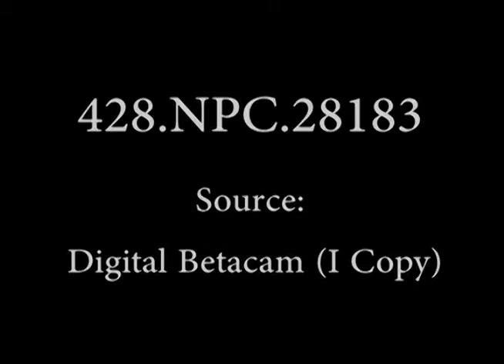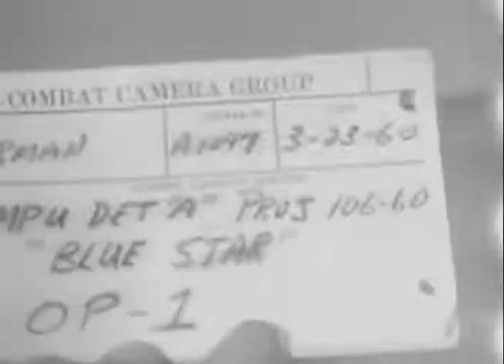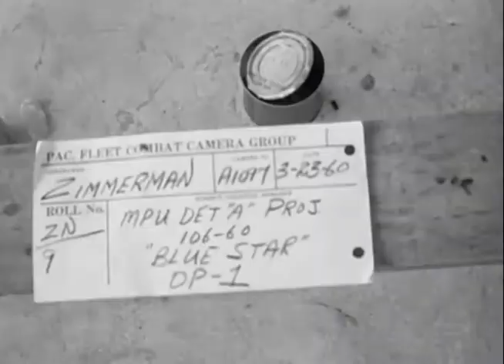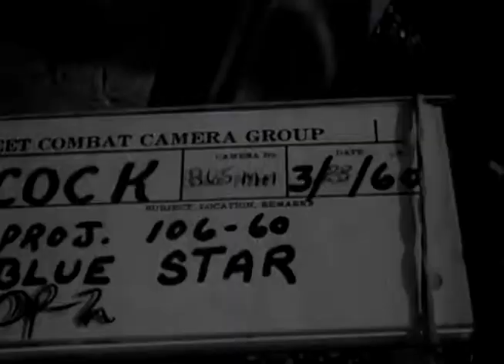Operation Blue Star, Taiwan | March 20-23, 1958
1) LS Two LVT"s moving through water toward beach; surf rolls onto beach, FG. G2) MS LVT-A parallel to beach (SV). VG3) MS LVT-P5 moving through surf onto beach, driver"s head pops up through scuttle hatch; vehicle comes to stop on beach. G4) ECU LVT-P5 in surf. G5) MCU LVT moving down beach parallel to water. G6) CU LVT-P5 moving onto beach from water; crewmember emerging from scuttle hatch.7) ECU LVT-P5 on beach. G8) CU Vehicle moving away from camera down beach. P9) CU Marine prone on ground with B.A.R. G10) ECU US marine looking through sights of B.A.R..11) ECU LVT-P5; crewmember"s head sticking up through hatch.12) ECU Treads of LVT-P5 moving past camera, making deep indentation on beach. G13) ECU Marine truck mired on beach.14) ECU Front wheel of truck dug deep in beach sand (SV). F15) MCU 6 by trucks moving over roadway with trailers (SV). G16) MS US marines, with equipment, march along roadway past camera (they are carrying rifles, bazookas, machine gun tripods); jeeps, pulling trailers, follow behind, moving inland. G17) ECU Bulldozer, driven by US marine passing camera; Pan, to right, bulldozer passes native hut. G18) ECU Marine hospital jeep passing camera & village houses. G19) ECU USMC majer talking over communications phone. VG20) CU LCM up to beach, marines disembarking, followed by jeep with trailer; Pan, to left, jeep. G21) MS Jeep disembarking from LCU, moving through surf up to wheel tops; Pan, to right, jeep continues onto beach. G22) MS 6 by truck, followed by trailer, leaving LCU, moving through surf; Pan, to right, USMC truck moves onto beach over wire mesh matting. G23) MLS USS UEFFERSON COUNTY (LST-845) moving slowly up to end of causeway; several troops on causeway a waiting UST to off-load equipment. G24) CU Bow of LST moving up to causeway. G25) CU Marine troops, with full packs, marching out of LST onto causeway. F26) ECU Column of marines marching past camera with packs & rifles. GtoF27) CU PRES. CHIANG KAI-SHEK (Free China) seated under canopy on reviewing stand watching landing operations; EVERETT F. DRUMRIGHT, US Ambassador to China, VADM CHARLES D. GRIFFIN, DR. YU TA-WEI, Minister of National Defense, VADM ROLAND N. SMOOT, COMUSTDC, GEN PENG MENG-CHI, Chief of General Staff, seated under observation tont during "D-Day" operations. G28) CU PAN PRES. CHIANG KAI-SHEK walking up hill to visit. G29) CU VADM GRIFFIN seated with unidentified Chinese civilian VIP. G30) HA MLS Two LSU"s moving up on beach for off-loading of equipment; small roadway, FG, leading down toward beach area; Ianding craft on way toward beach. G31) MLS LST underway toward beach; bulldozer, FG. G32) MCU LST up to beach, lowering ramp. GtoF33) MS Medium tanks disembarking from LSM.34) CU Chinese medium tank disembarking from LSM. G35) ECU Medium tank passing camera. F36) ECU Tank passing over beach. FtoP37) MCU LVT-P5 moving through underbrush partially obscured. G38) CU LVT-P5 moving toward camera through underbrush, onto clearing, it swings to left. G39) MS LVT-P5 breaking out of brush onto plowed field; second vehicle breaks through brush, moves off to right, kicking up dust. G40) LA MS LVT-P5"s moving up grade, toward underbrush; others parked, left BG. G41) LA CU US marines running past camera, moving up hill through trees. G42) LA MS HUS-1 "copter coming in for landing on field. G43) MS "Copter on ground; PRES. CHIANG KAI-SHEK & party leaving side of "copter. G44) CU PRES. CHIANG KAI-SHEK entering jeep after arriving at White Beach reviewing stand to watch operations.45) MS MR. DRUMRIGHT, PRES. CHIANG KAI-SHEK, VADM GRIFFIN, DR. YU TA-WEI, VADM SMOOT, GEN PENG MENG-CHI seated under canopy of reviewing stand watching "D-Day" operations. G46) MLS Awning covering heads of officers & VIP"s standing behind reviewing stand. VG